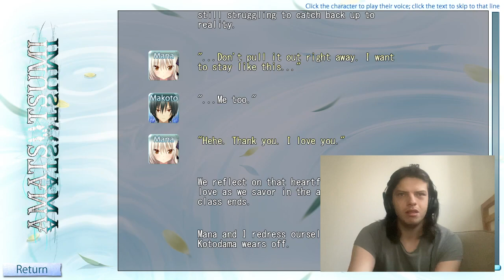Kokoro: Expert Dating Advisor /// Amatsutsumi [076]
Her help comes with a lot of manga reading. [Mana's Route]

Our hero, Makoto, possesses the power of "kotodama" which allows one to control people with the power of one’s voice.

Having an interest in the outside world, he leaves the hidden village he has lived in all his life. However, he found himself woefully unprepared and collapses on the side of the road in a small town almost as remote as his village. Just as he's resigned himself to death, he's saved by Oribe Kokoro, a girl whose family runs a cafe in that town.

Using his kotodama powers, Makoto becomes a part of the Oribe family and begins attending school with Kokoro. He soon meets several girls who each have their own special circumstances. Will Makoto be able to use kotodama to help these girls? And what is the true nature of kotodama?

This is a story of the words that weave the ties that bind...